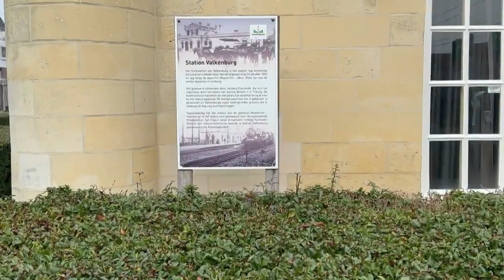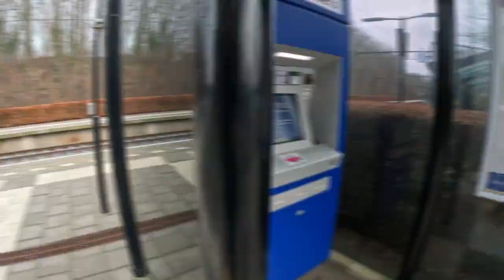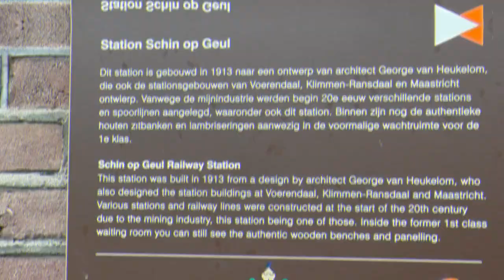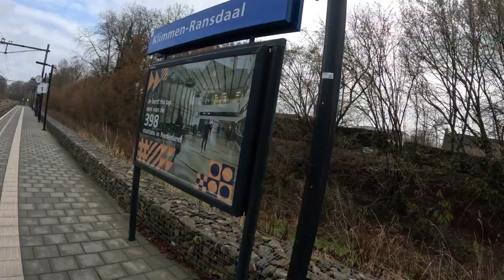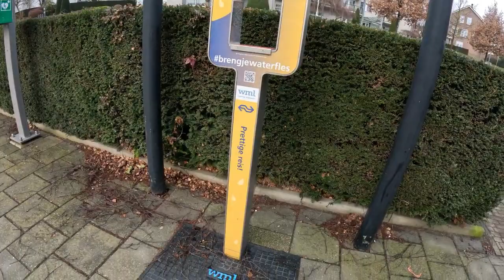Beste Stations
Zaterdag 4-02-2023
Top 3 Best gewaardeerde stations van Nederland maar
begon in Meerssen
Nummer 3
Nummer 2
Nummer 1